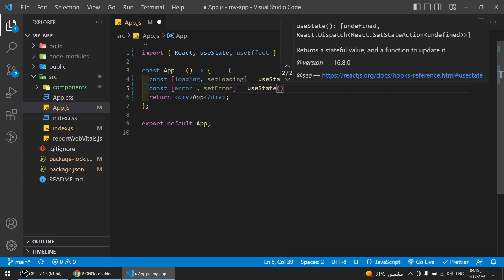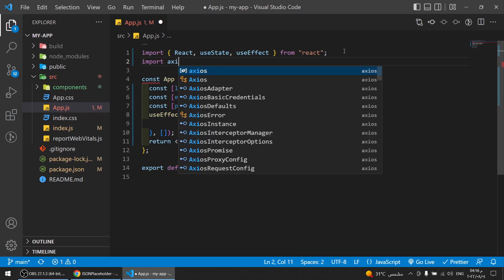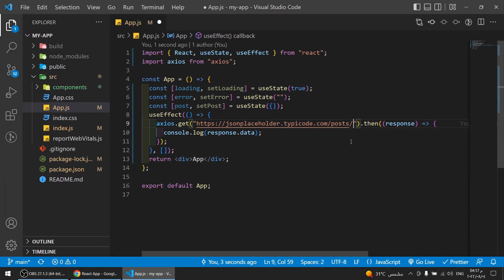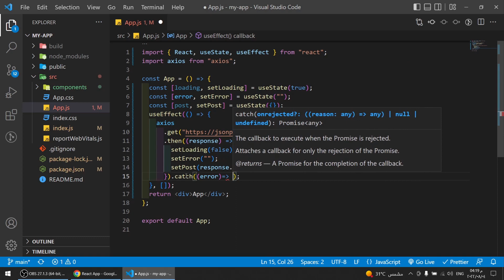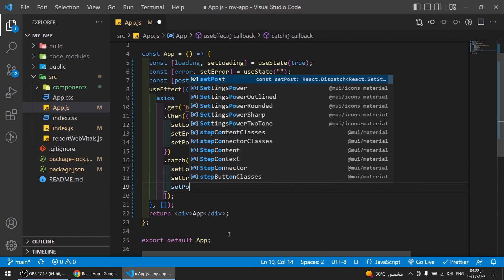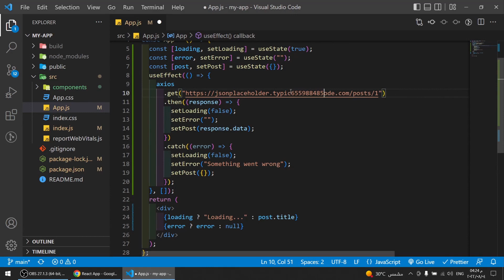شرح بالتفصيل | React Hooks Tutorial - 13 - Fetch Data From API using useState & useEffect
في هذا الفديو شرح لجميع React Hooks اللي هتتعامل معها في مشاريعك باذن الله
اول حاجه لازم تشوف الفديوهات دي قبل متدخل في سلسلة React Hooks